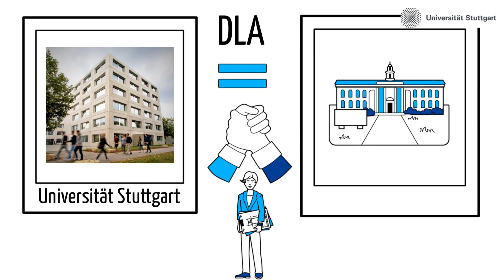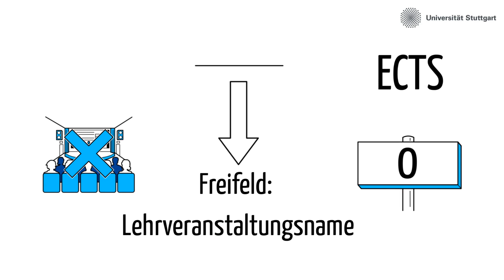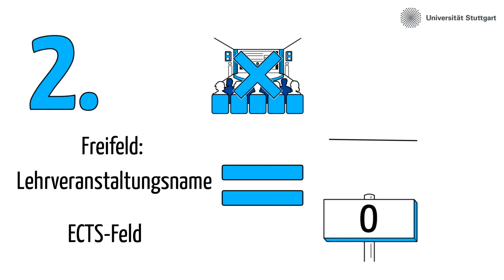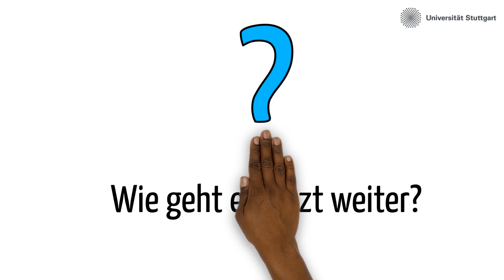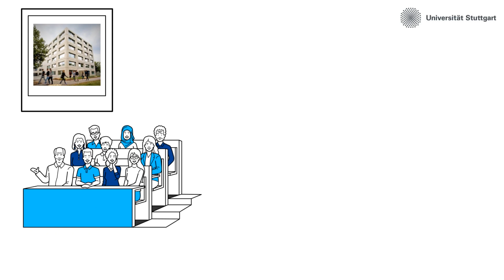[Outgoing] Was ist ein digitales Learning Agreement (DLA)?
Hier erfahren Sie alles rund um das digitale Learning Agreement (DLA) im Erasmus+ Programm

[Achtung: Die Informationen im Video richten sich ausschließlich an Studierende der Universität Stuttgart. Wenn Sie an einer anderen Hochschule studieren und Fragen zum Erasmus+ Programm haben, dann kontaktieren Sie bitte Ihre Hochschule]